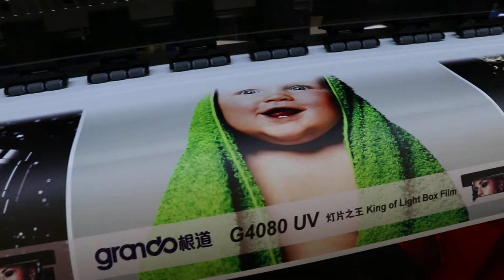GRANDO 1.8m uv printer with Ricoh print heads G4080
Facebook Homepage: Grando Digital Technology Co.,Ltd.